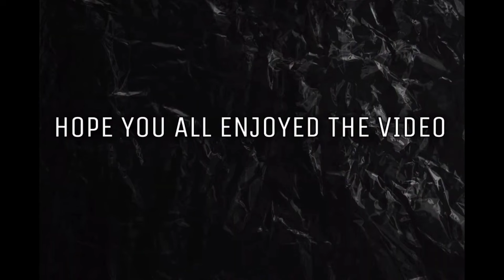Shangguan (Zata AoV) Gameplay | How To Farm Explained | 20 Kills Fast Paced Match | Honor of Kings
Shangguan Tutorial